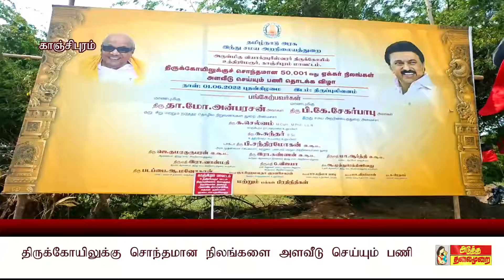திருக்கோயிலுக்கு சொந்தமான நிலங்களை அளவீடு செய்யும் பணி?அமைச்சர் பிகே சேகர்பாபு துவக்கி வைத்தார்?